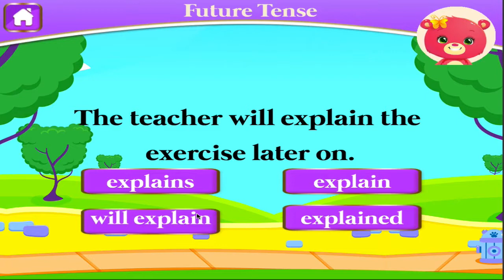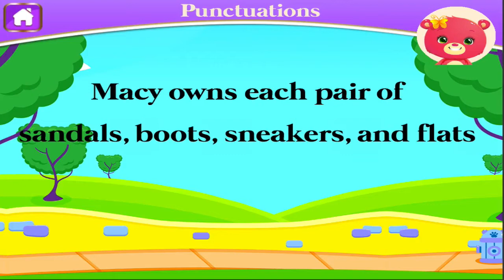Bears' Second Grade Learning Games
Ready to have your heart melted? Everyone loves a cute and cuddly bear and we’re no exception!

In Bear's Second Grade Learning Games, we developed a laid-back, fun-filled trip down the study lane to help you draw your children into learning the core concepts of Second Grade Math and English.

Covering a variety of activities designed to promote learning, this app is a great means to give your child’s learning skills a boost. Exercises such as identifying sentence parts, verb tenses, punctuations, synonym and antonym and spelling are designed to develop their thinking and language skills in both written and oral form. The math exercises will help your second grader build their fluency in basic math operations in addition, subtraction and multiplication and develop their understanding of place value and the operations of the number sentences.

Activities:
Multiplication: the number sentence is illustrated by objects to help kids find the right answer
Place Value: helps identify the place value of a number in a multi-digit number.
Parts of a Sentence: enhance your grammar by identifying which is/are the noun(s), verb(s) or adjective(s) in a sentence
Alphabetical Order of words: exercise skills to arrange alphabetically.
Numbers: identify odd, even, and negative number as well as compare value of whole numbers
Spelling: practice spelling of Grade Two target words
Money:  recognize coins and notes
Punctuation: hone writing skills by knowing the correct punctuations to be used (comma, colon, semi-colon, etc..)
Math: practice addition and subtraction and number sentences
Verb Tenses: develop grammar by identifying present, simple and future tenses.
Synonyms and Antonyms: widens vocabulary by learning antonyms and synonyms of target words.

Features:
Featuring a lovable and huggable Family Play bear-character in a park-theme setting.
Provides a variety of interactive and stimulating activities in one sitting
Relevant and useful for second graders; it targets core skills on Math and English
Allows mastery of skills: some activities have levels of difficulty
Can be used as a supplement for second graders who are having difficulty with Math and English
Two-in-One:  covers fundamental skills in both Math and English

While acting as a channel for parent’s to bond with their children during family play time it can also be a tool for parents to become involved in their child’s learning through coaching. Parents can also monitor their children’s performance in each activity through the learning stat board that shows their scores and percentages.

We believe that children learn best in a warm, fun and relaxed environment; so cuddle up with a warm blanket and let the Family Play bear guide you and your second grader in creating the fondest memories of learning ever!

to get the latest updates, contests and some freebies like app codes.

No Sound?
If the sound is not working, make sure the mute is turned off, then turn up the volume and the sound will work.

If you do like our app, please take a minute to rate and write a great review, it truly does help us. If you find a problem, let us know so we can fix it for you.